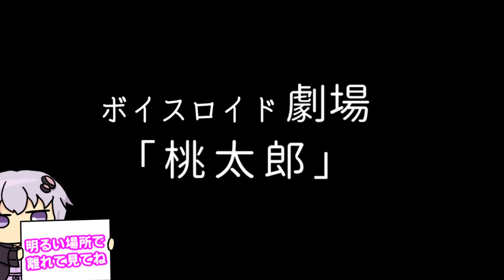【ゆかり先生劇場】ショートコント『桃太郎』（VOICEROID劇場）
毎日頑張る…！

スペシャルサンクス！
dova-s.jp/

musmus.main.jp/